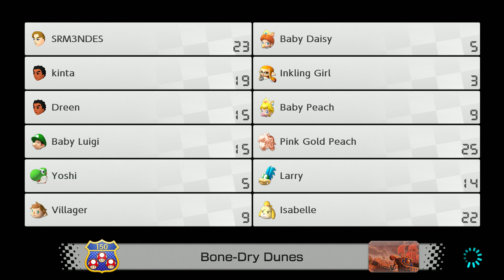Mario Kart 8 Deluxe ONLINE NO YUZU, SrM3ndes Gameplay Sem Comentarios, 16/05/2023 Conexão Dificil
Mario Kart 8 é um jogo de corrida de karts desenvolvido e publicado pela Nintendo para o Wii U. É o décimo primeiro título da franquia Mario Kart, o oitavo da série principal e foi lançado em 30 de Maio de 2014. O jogo tem como principal novidade os circuitos anti-gravitacionais e pistas antigas dos jogos anteriores.
Mario Kart 8 Deluxe DLC
O conteúdo será disponibilizado em seis rodadas, lançadas ao longo de 2022 e 2023. O DLC completo está incluso no Nintendo Switch Online + Pacote de Expansão, mas pode ser adquirido separadamente pelo valor de R$ 128,00.